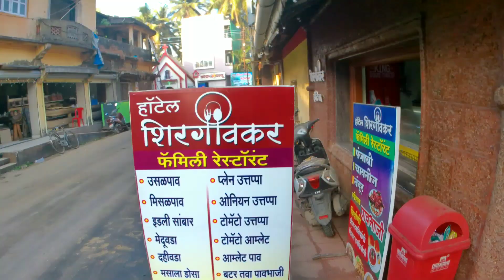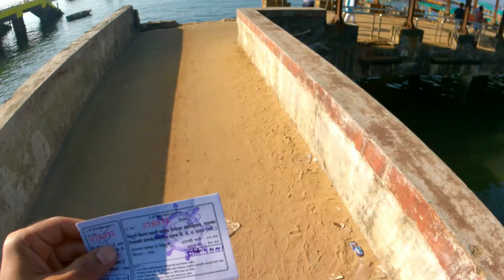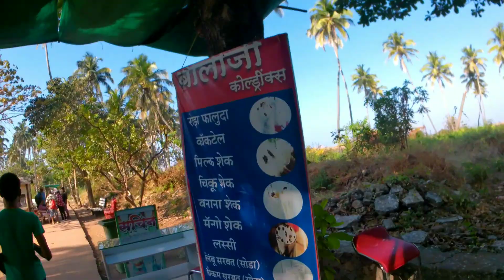Sindhudurg fort | Malvan Maharastra | India...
Helo everyone!
So today we went to see sindhudurg fort located in middle of Arabian sea. Fort is very old built by shivaji maharaj. So if you want to go to Fort then need to pay 100 rs for ticket to go by boat. Had a great fun. I hope you like this video.